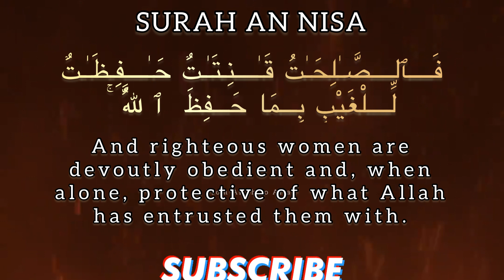⛔️WARNING FROM ALLAH⛔️ FAMILY SHOULD BE LED BY MEN | An Nisa | Powerful Quran Verse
⛔️ WARNING FROM ALLAH ⛔️

In this video we’ll walk you through:
FAMILY SHOULD BE LED BY MEN Surah An Nisa Recitation and meaning (English Translation ) Powerful Quran Verse Recitation quran From Allah to Allah

100  Direct instructions by Allah in the Quran for mankind

DAY : 30

FAMILY SHOULD BE LED BY MEN (4:34)

Quran

Quran 4

quran 4:34

quran recitation

quran tilawat